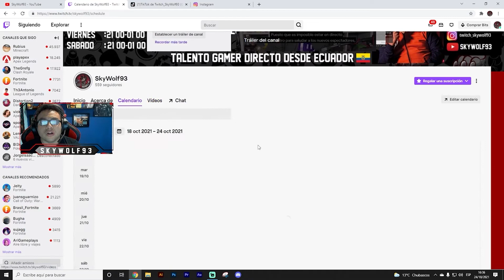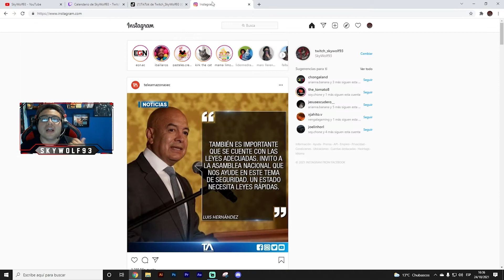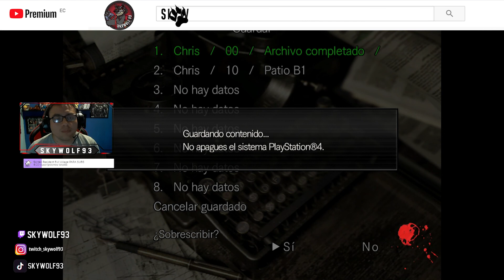GUÍA RESIDENT EVIL 1 SPEEDRUN NEW GAME PARTE 6: RUMBO A LISA Y LAS ARAÑAS EN 5 MINUTOS